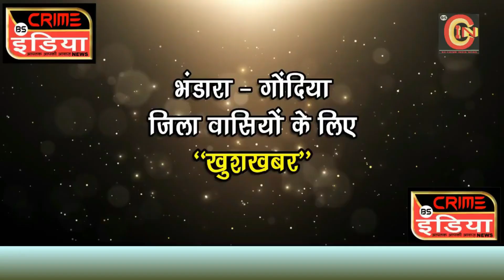cin- DOI 2024 च्या स्पर्धेत साकोली ची श्रुती ठरली देशात पहिल्या क्रमांकाची मानकरी....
DOI 2024 च्या स्पर्धेत साकोली ची श्रुती ठरली देशात पहिल्या क्रमांकाची मानकरी.